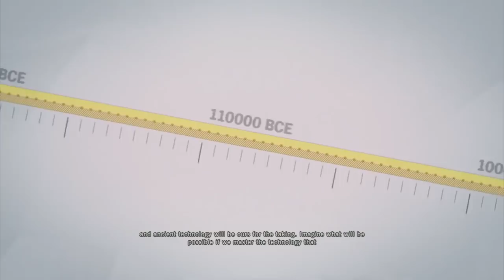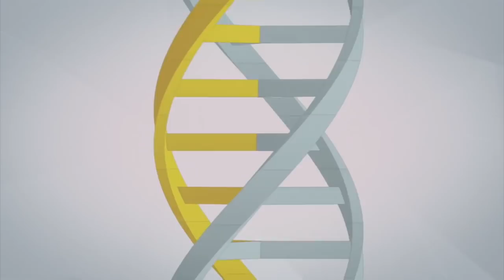Assassin's Creed: The Truth Episode 22 - How did Abstergo come into Power in the Modern Day?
This video took a lot of work going through how the Templar Order took control of the modern day of AC and the full history of Abstergo Industries! So here are some of my references to info to guide some extra reading, if you so choose: